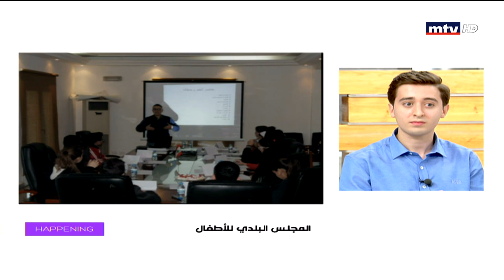Happening - 27/09/2019 - ميشال داوود - رزان زوين - بلال زكي - المجلس البلدي للاطفال